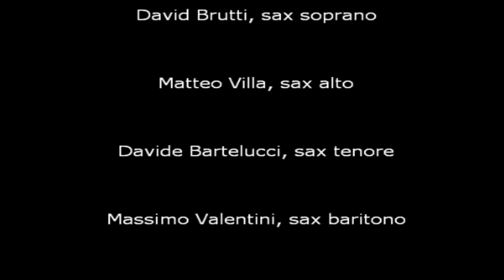Domenico Giannetta: Dedalus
Dedalus for sax quartet
ATEM Sax Quartet
David Brutti, soprano sax
Matteo Villa, alto sax
Davide Bartelucci, tenor sax
Massimo Valentini, baritone sax
Live: March 14, 2009
Video by Enzo Barone